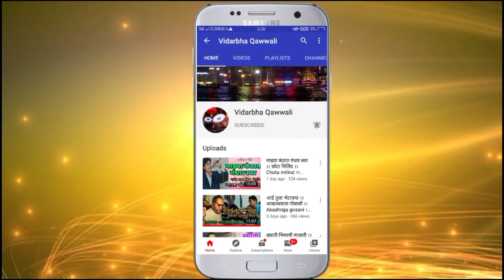Kela jayane tuzya chalvali cha ghat bhima | केला जयाने तुझ्या चळवळीचा घात भिमा | vinod fulmali |Live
सर्व प्रथम आपण माझ्या description ला भेट दिल्या बद्दल धन्यवाद 🙏🙏

आपल्या YouTube channel वर आपले स्वागत आहे.
🙏धन्यवाद 🙏

आशा आहे की तुम्हाला आपल्या channel वरचे सर्व व्हिडिओ आवडतील 🤗🙏

Special thanks : Wasnik Sound Service , 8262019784